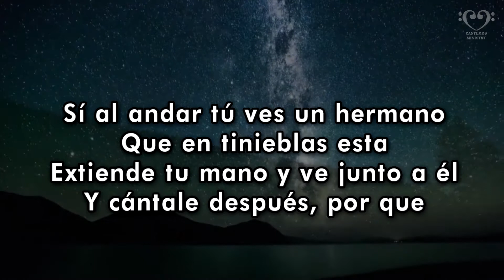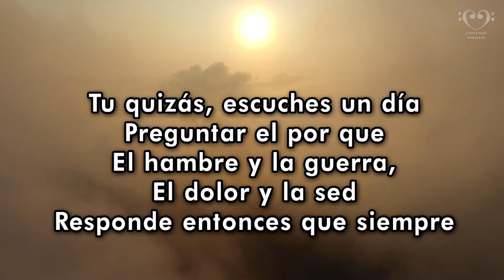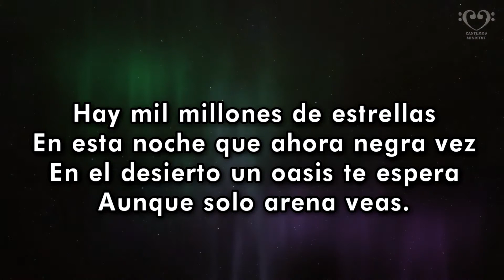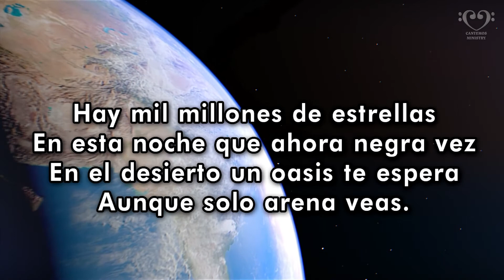Hay mil millones de estrellas pista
Hay mil millones de estrellas

Hay millones de estrellas
en esta noche que ahora negra vez
en el desierto un oasis te espera
aun que solo arena veas.

Salmos 147:4-5
Cuenta el número de las estrellas, a todas ellas les pone nombre. Grande es nuestro Señor, y muy poderoso; su entendimiento es infinito.